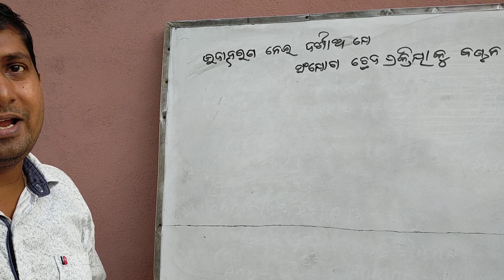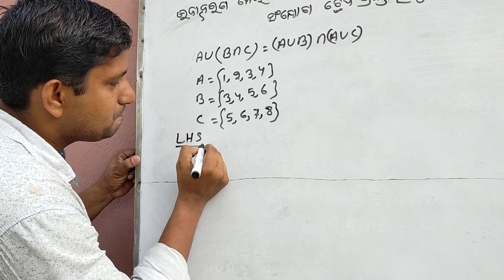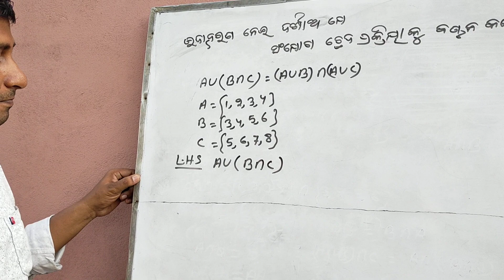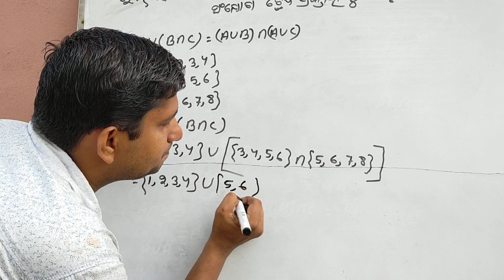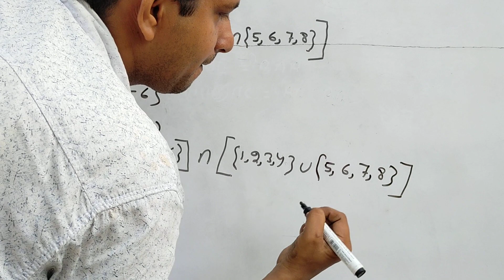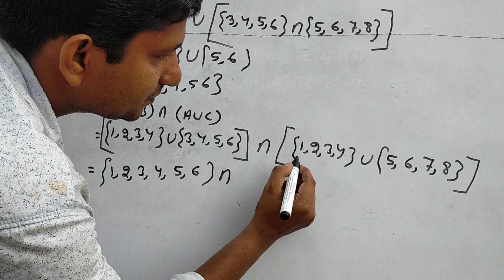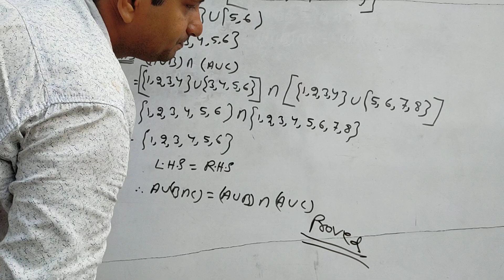SET || Sanjoga ,Chheda ku bantan kare | Union | Intersection | Class 9 | Odia medium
sanjoga,cheda ku bantan kare.